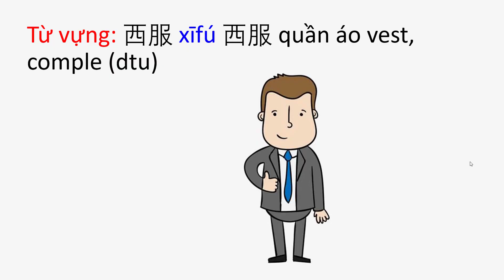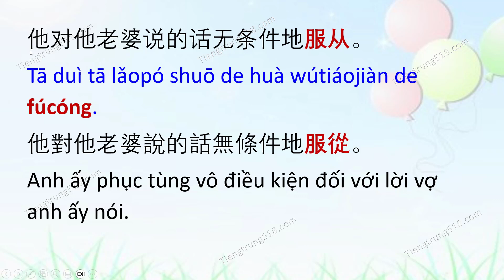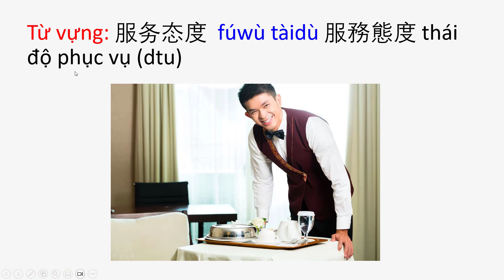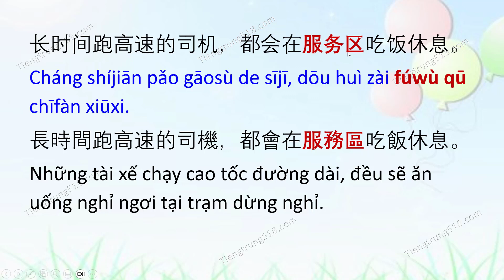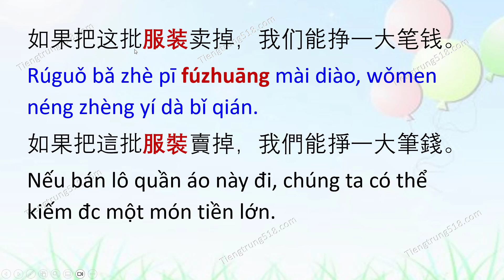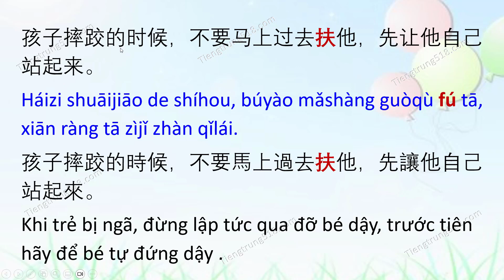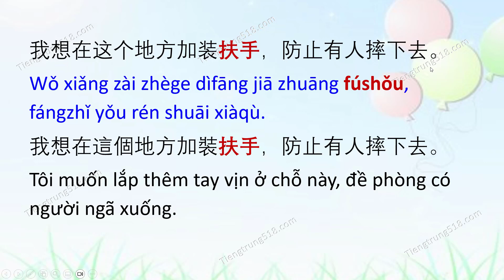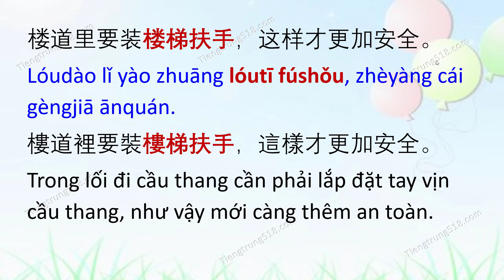4500 từ vựng tiếng Trung thông dụng - Tập 137 - Chen laoshi phân tích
Trong bài học hôm nay, chúng ta sẽ học các từ vựng sau đây:
Từ vựng: 西服 xīfú 西服 quần áo vest, comple (dtu)
服从 fúcóng服從phục tùng, tuân theo (đtu)
服务 fúwù  服務phục vụ (đtu) ; dịch vụ , sự phục vụ (dtu)
服务态度  fúwù tàidù 服務態度 thái độ phục vụ (dtu)
服务区 fúwù qū  服務區 trạm dừng nghỉ (dtu)
服务员  fúwùyuán服務員 nhân viên phục vụ (dtu)
服装 fúzhuāng 服裝  trang phục, thời trang, quần áo (dtu)
扶fú  扶 bám, vịn ; dìu, đỡ  (đtu)
扶手 fúshǒu扶手 tay vịn, tay bám (dtu)
楼梯扶手 lóutī fúshǒu 樓梯扶手 tay vịn cầu thang (dtu)

Chuyên các khóa Hán ngữ; Tiếng Trung công sở & thương mại